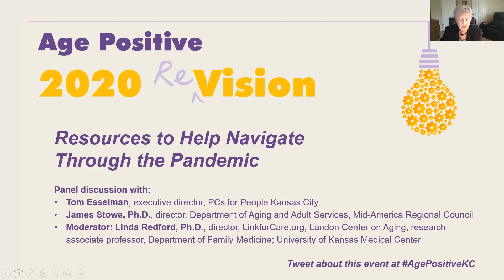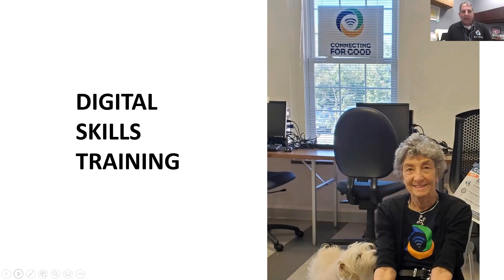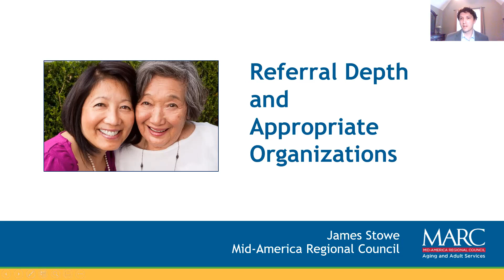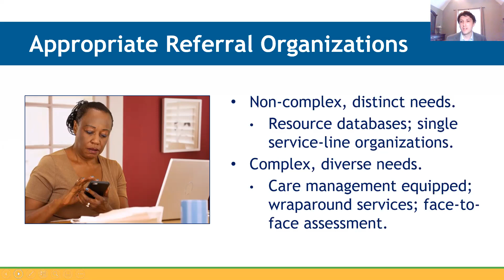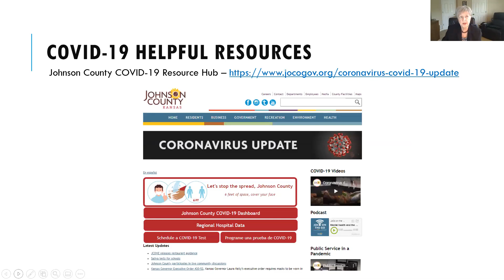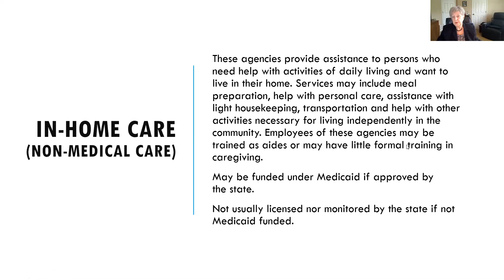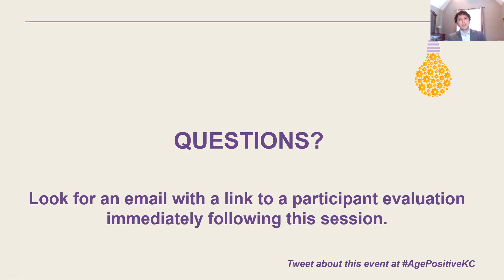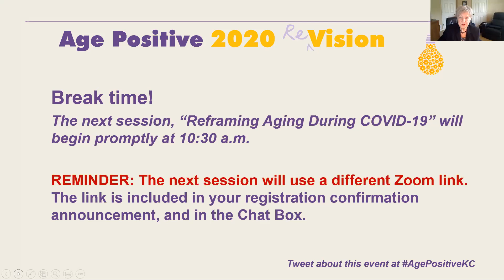Age Positive 2020 (re)Vision, Friday, Sept. 11, session 1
Resources to Help Navigate Through the Pandemic, panel presentation and discussion
Moderator:
Linda Redford, Ph.D., R.N., director, LinkforCare.org, Landon Center on Aging; research associate professor, Department of Family Medicine; University of Kansas Medical Center
Panelists:
Tom Esselman, executive director, PCs for People Kansas City
James Stowe, Ph.D., director, Department of Aging and Adult Services, Mid-America Regional Council.​

The 2020 Age Positive conference was “re-visioned” as a virtual conference to focus on a critical issue impacting older adults during the pandemic: loneliness and social isolation. Age Positive remains committed to providing professionals and volunteers who develop and implement programs for older adults with tools and resources to help this important population stay connected to their families, friends and communities.